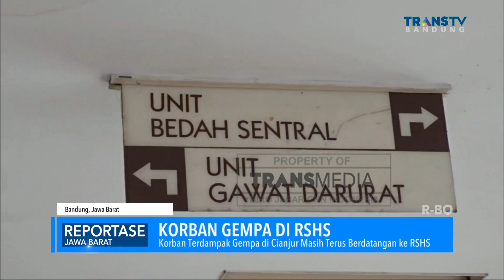Korban Gempa RSHS Terus Bertambah